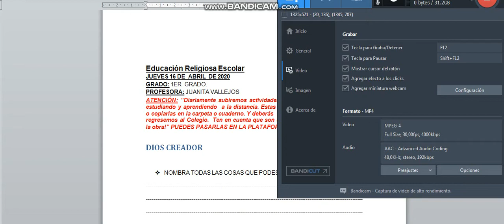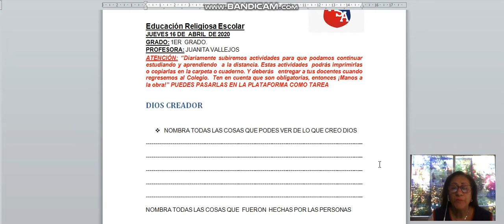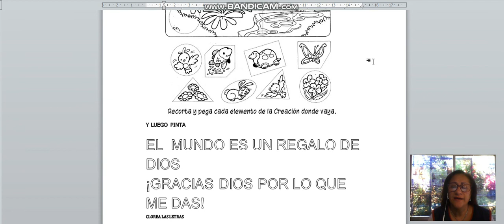1er grado la creacion